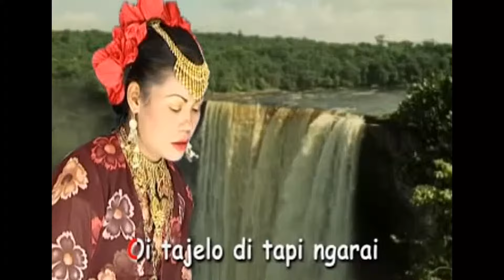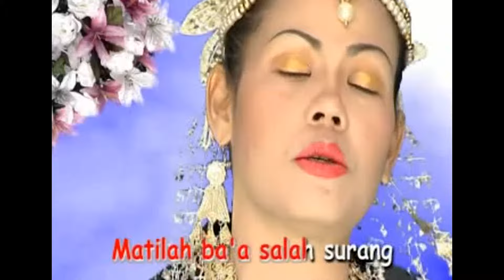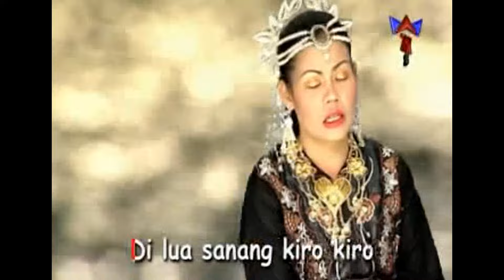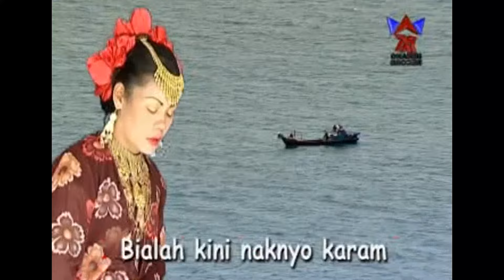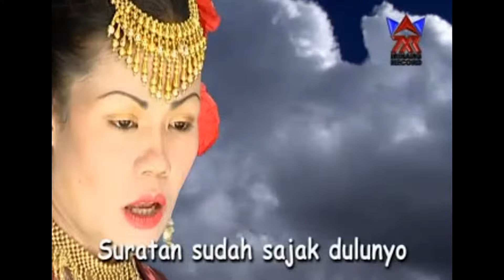Misramolai-Muaro Paneh [ Saluang Klasik ]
Saluang Klasik
Judul   :   Muaro Paneh
Artis    :   Misramolai
Produser   :   Minang record